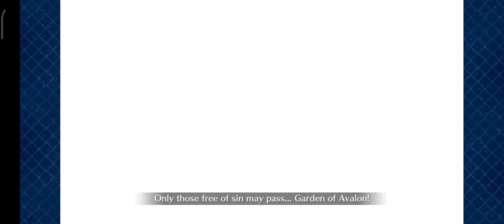Fgo- LB1- section 17: No longer of the lightning (1/4)